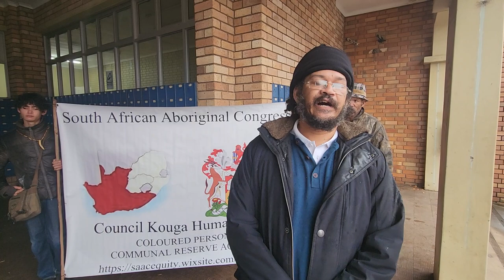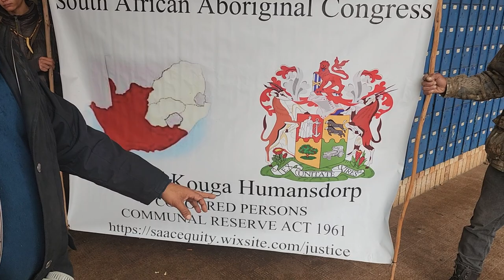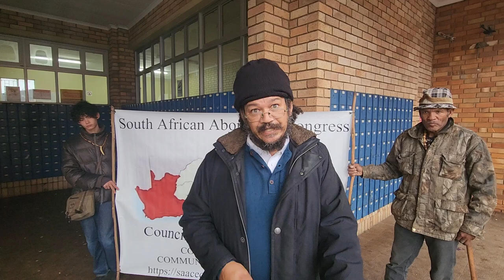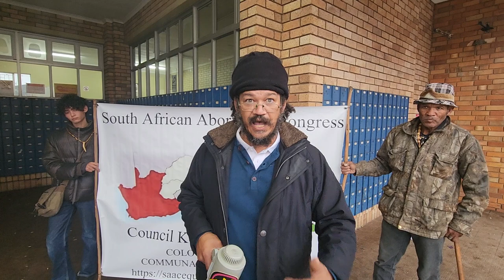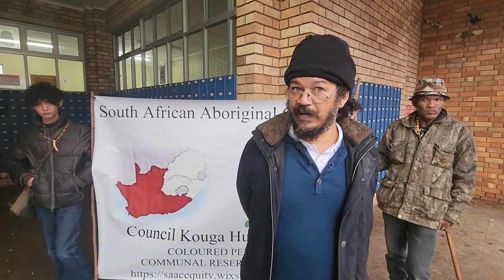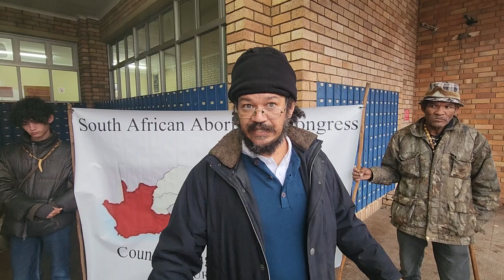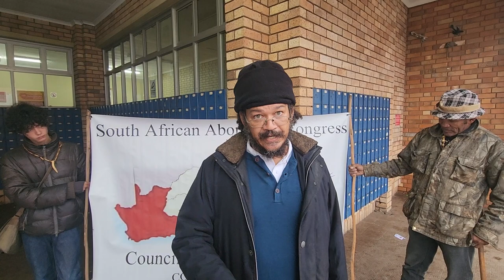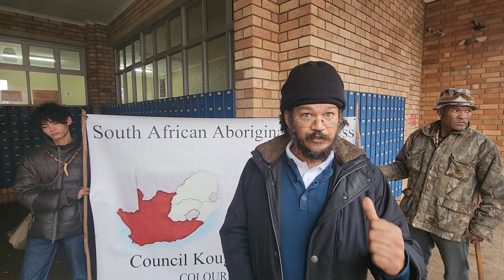South African Aboriginal Congress - Explanation and Basis of Demands